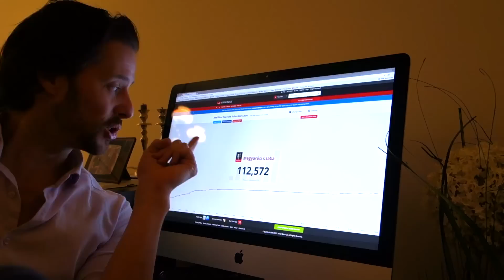S01E21: EGY HÓNAPOSAK LETTÜNK!!!